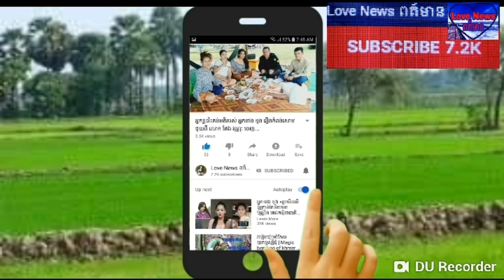តោះទៅស្គាល់មុខពិតម្ចាស់ហាង ដែលប្រើសំដីឈ្លើ យដាក់ ទេព បូព្រឹក្យ កាលពីយ ប់មិញនេះ.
Love News ពត៍មាន សូមស្វាគមន៍បងប្អូនទាំងអស់គ្នា សូមចុចSubscriber ដេីម្បីទទូលបានពត៍មានថ្មីៗ
ពីសង្គមបច្ចុប្បន្ននិងអនាគត។សូមអរគុណ!